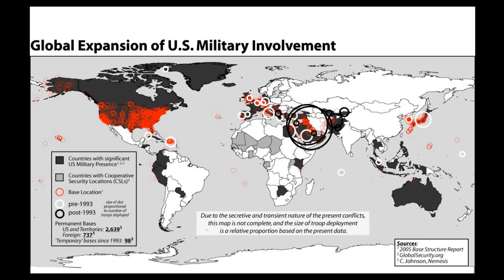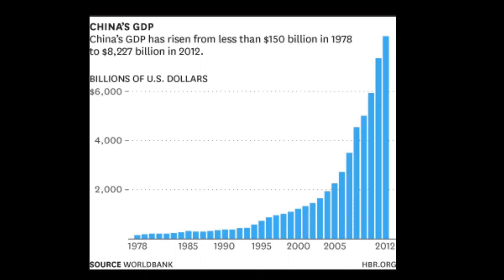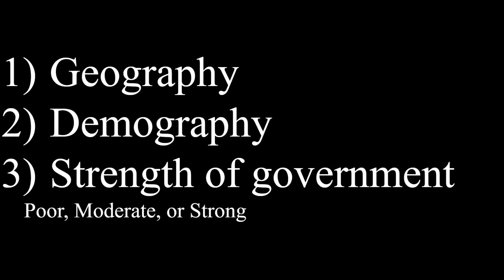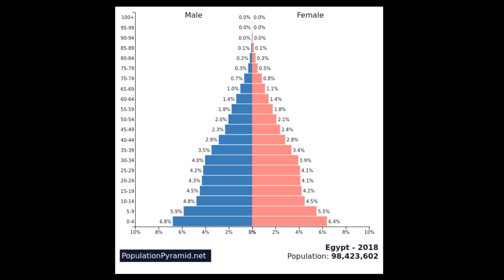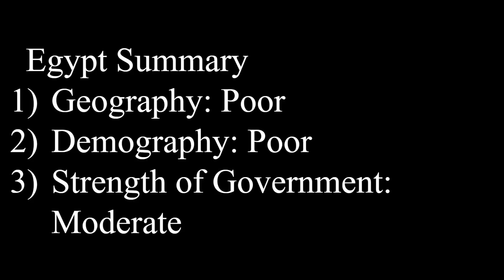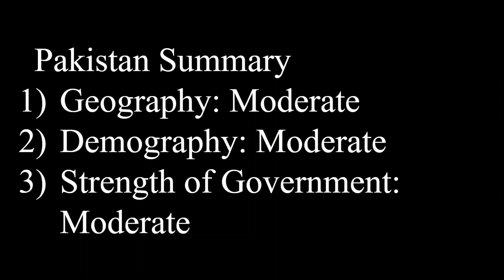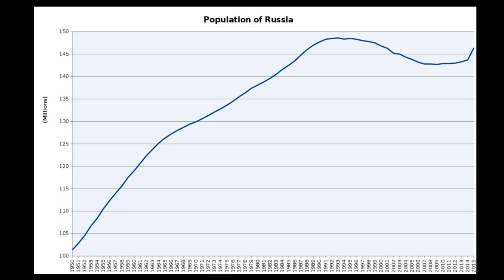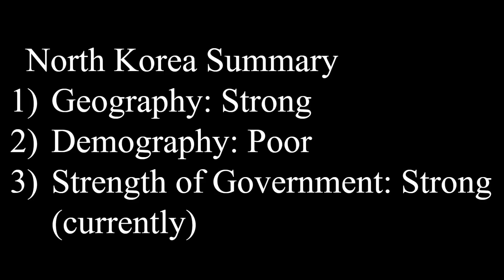5 Nations that will be DESTROYED By 2100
Putin found out the hard way in 2014 that border changes are currently out of style. After he annexed Crimea, Russia was hit hard with sanctions by the US and Europe, leading to a financial crisis. In the early 21st century, our borders are remarkably stable. In large part this is due to US hegemony. If you try to mess with international borders, you get the US sanction treatment.
 We’re over a fifth of the way through the 2ist century, and what might strike you as odd is that borders have been remarkably stable over this period. However,  don’t expect the next eight decades to be as stable. The truth is that most borders simply don’t make sense, and the main reason they exist is the American big brother.
          In this video, I explore 5 countries that are increasingly brittle and may collapse in 2100 under the growing world of anarchy. Of course, these are all my opinions and based on educated guesses. No one can predict the future with certainty, but analyzing each of these nations can help reveal many of the geopolitical workings of today. Find out in the video to broaden your world view.